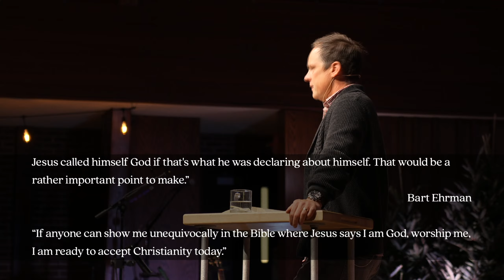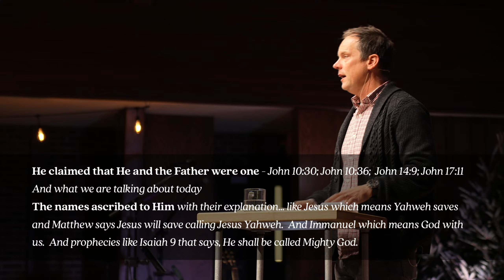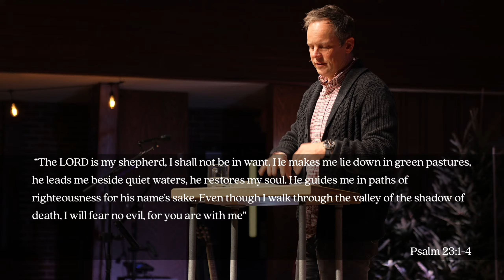God With Us | Tyson Lemke | Grace Bible Church Ann Arbor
Getting connected at a local church is one of the best things we could do for ourselves and for our families. We would love to know how we can serve you in any way we can and that includes helping you get connected here. We can't wait to hear from you!